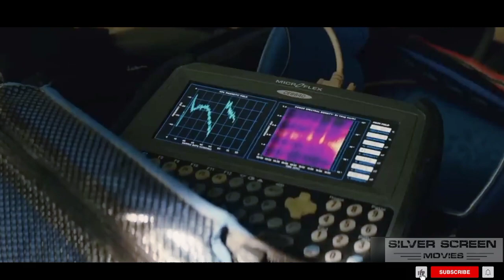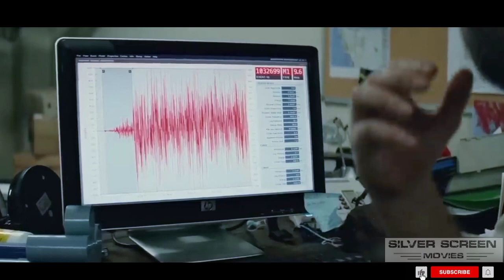San Andrea's Earthquake 9.6 | 100 Meter Waves Movie Explain in Hindi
"San Andreas" is a disaster film that follows a rescue pilot (played by Dwayne Johnson) and his estranged wife (Carla Gugino) as they try to save their daughter (Alexandra Daddario) in the midst of a series of catastrophic earthquakes along the San Andreas Fault in California. The movie is packed with action, special effects, and intense moments as they navigate the chaos to reunite with their loved ones.